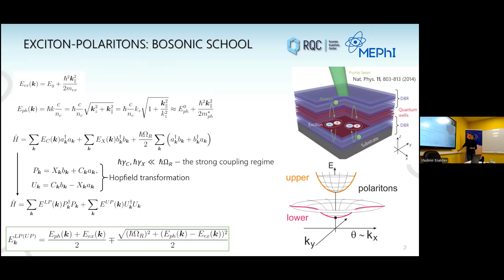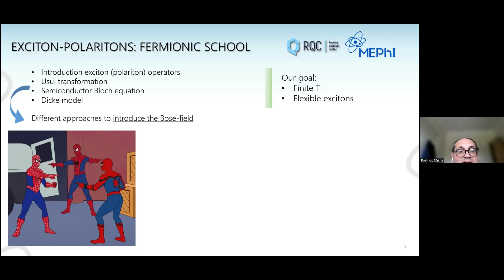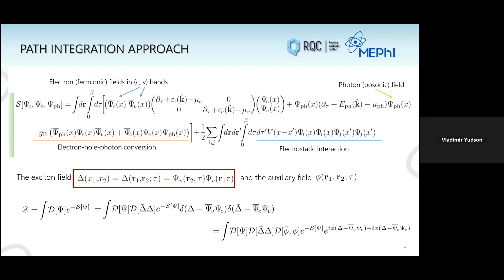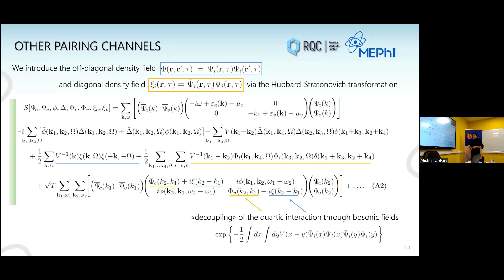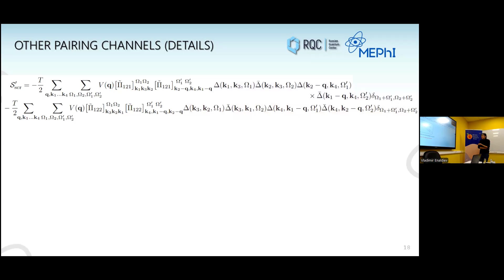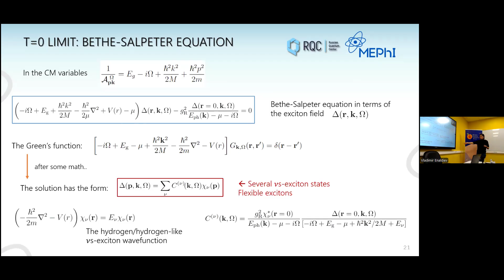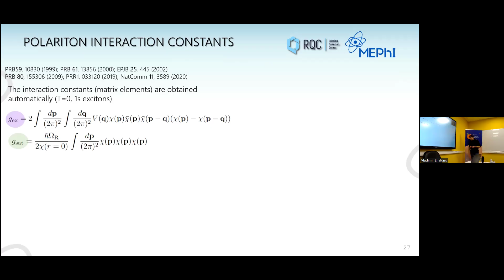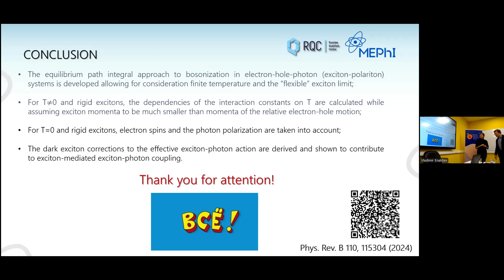Seminar on "Path integral approach to bosonization and nonlinearities in exciton-polariton systems"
October 23 at 11.00, Moscow time, ACTP will hold the seminar on "Path integral approach to bosonization and nonlinearities in exciton-polariton systems" by Anna Grudinina (RQC, National Research Nuclear University MEPHI).

В среду, 23 октября в 11.00, состоится семинар, на котором будет заслушан доклад Анны Грудининой (РКЦ, Национальный исследовательский ядерный университет "МИФИ" ) "Бозонизация и нелинейности экситон-поляритонных систем в формализме функционального интегрирования".

Abstract
В работе обсуждается бозонизация в электрон-дырочно-фотонных смесях с экситонным каналом спаривания. В отличие от стандартного экситонного случая, рассмотренного в работе [J. Moscow Phys. Soc. 2, 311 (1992)], наличие фотонов в системе модифицирует взаимодействие между электронами и дырками и, таким образом, меняет вид уравнения Бете-Солпитера, что приводит к так называемому режиму "гибких" экситонов в случае, когда величина расщепления Раби сопоставима с энергией связи экситона. Показано, что развитый в работе подход позволяет учитывать влияние конечных температур на взаимодействие экситонов в экситон-поляритонных системах. Также дополнительно учтены спины частиц, что дает возможность оценить вклад в поляритонные нелинейности из-за взаимодействия различных типов экситонов.